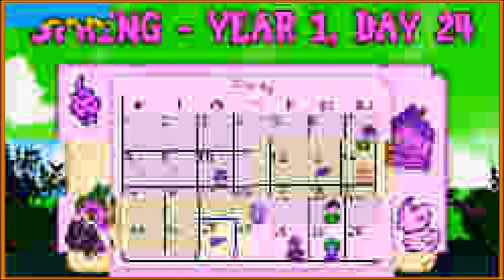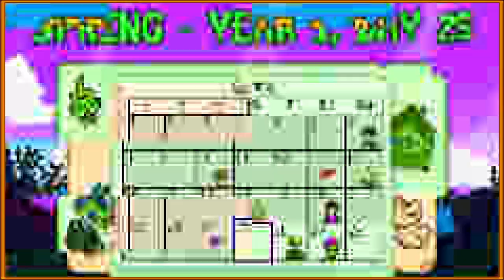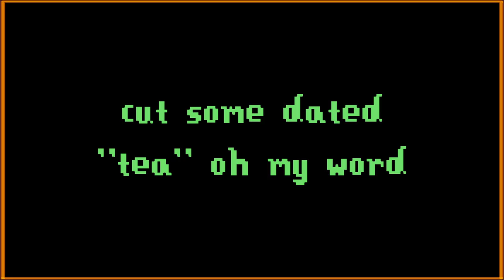Alone at the Flower Dance (Stardew Valley) [8]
Julia is alone for the Flower dance and we talk about really personal stuff and I had to cut a lot of it.

BUGS:
• Julia
• Al
• Saz

EDITING & THUMBNAIL:
• Saz